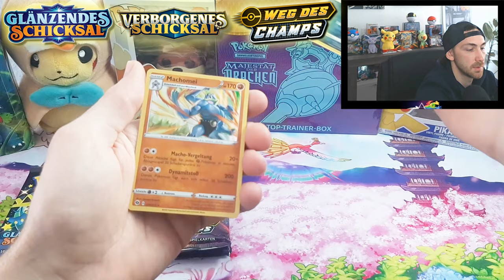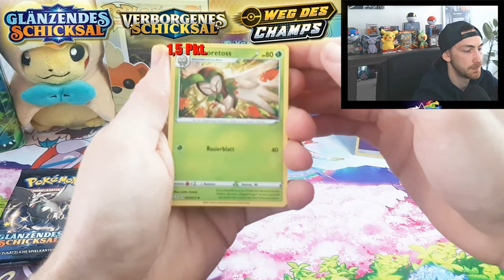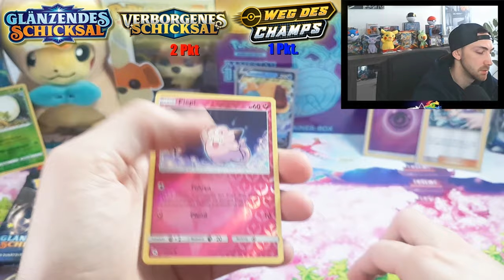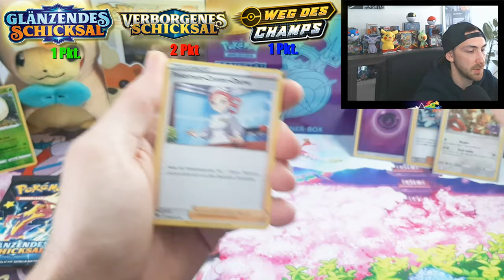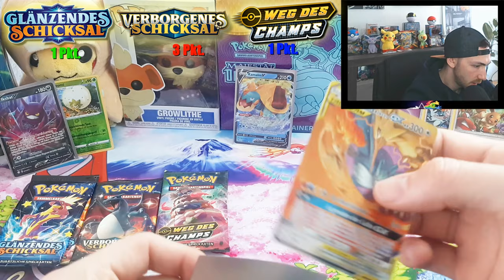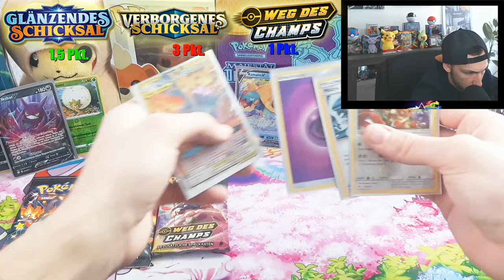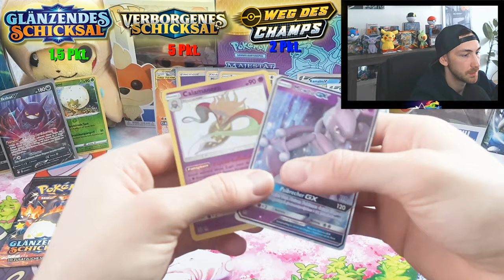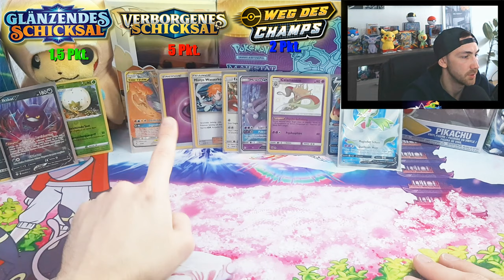✨Welches Shiny Set gönnt am meisten? 😱 Pokémon Opening!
Wir öffnen heute 4 Booster aus den beiden Shiny ✨Sets Verborgenes Schicksal und Glänzendes Schicksal🍀.😍

Achja und Weg des Champs ist auch mit dabei.🥴

Die Auslosung vom letzten Easteregg Gewinnspiel findet Ihr im Anschluss in meiner Story bei Instagram.

Ich wünsche euch allen viel Spaß beim Schauen dieses Videos und würde mich über jegliches Feedback in den Kommentaren freuen! 🤗

1. 🔽🎁🔽
Hier geht es zu meinem aktuellen Gewinnspiel einer deutschen OVP Galar Lahmus Tin Box. Alle weiteren Informationen findet Ihr hier:
(⏰ bis zum Erreichen, der dort vorhandenen Ziele🤗 )

🎉Meilensteine🎉

💎💎 SOCIAL MEDIA !!!💎💎

Ich freue mich natürlich über jegliche Unterstützung!
Alle Donations werden (außer wenn es nicht gewünscht ist) in meinen Videos erwähnt. 😊

Ihr wollt mir Fanpost schicken?!

Postfach kommt bald :)